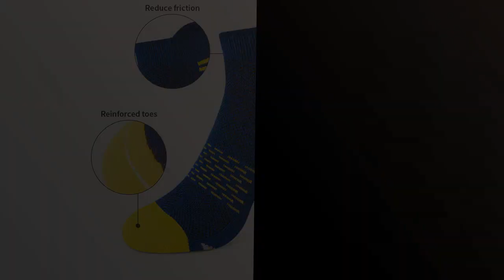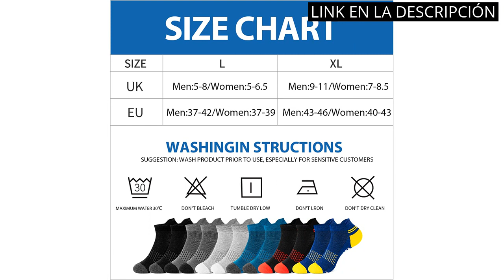【Calcetines padel mujer】Los 6 mejores calcetines de pádel para mujer. 🔥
✋  Aquí están los 6 mejores calcetines de pádel para mujer. disponibles en el mercado.

🔽🔽🔽 ENLACES DE COMPRA CALCETINES PADEL MUJER 🔽🔽🔽

1) adidas Cushioned Crew Calcetines Largo Clásico Unisex adulto (Pack de 3)

2) PUMA Calcetines (Pack de 2) para Mujer

3) New Balance 3 Pack Crew Calcetines Unisex adulto (Pack de 1)

4) Amazon Brand - Eono Calcetines Tobilleros Hombre Mujer, Calcetines Cortos Deportivos Transpirables, Calcetines de Algodón para Deporte, Running, Caminar,Trabajo, Ciclismo (6 pares)

5) Calcetines (3 Pares) de RUNNING, CICLISMO, TENIS, PADEL,… Calcetines de mujer SIN COSTURAS con puntera y talón reforzados. Calcetines tobilleros de deporte. Anti-rozaduras y con gomas anti-presión.

6) Head Crew 3P Calcetines, Navy, 043 Unisex Adulto

00:00 - Intro
00:05 - 1) adidas Cushioned Crew Calcetines Largo Clásico Unisex adulto...
00:42 - 2) PUMA Calcetines (Pack de 2) para Mujer...
01:14 - 3) New Balance 3 Pack Crew Calcetines Unisex adulto...
01:47 - 4) Amazon Brand - Eono Calcetines Tobilleros Hombre Mujer,...
02:19 - 5) Calcetines (3 Pares) de RUNNING, CICLISMO, TENIS, PADEL,…...
02:50 - 6) Head Crew 3P Calcetines, Navy, 043 Unisex Adulto...
03:16 - Outro